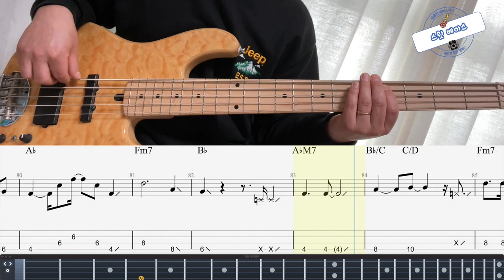[레드벨벳 Red Velvet] Milky way 베이스 커버 Bass Cover (+Original ver. BASS TAB)